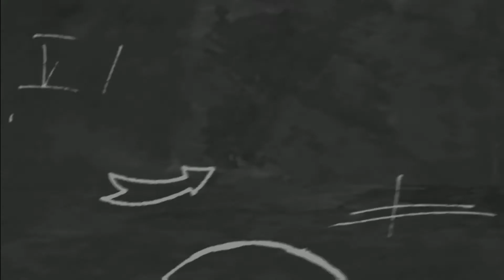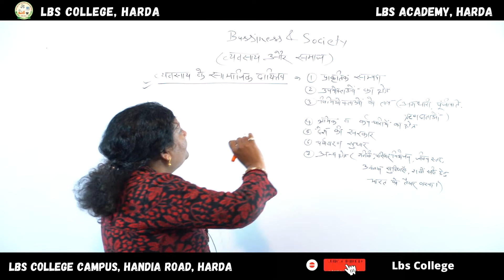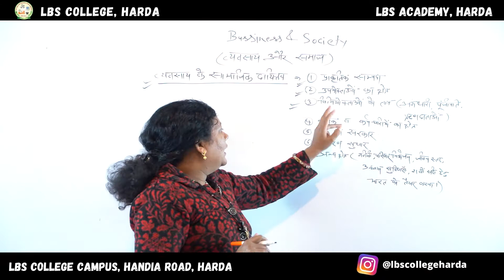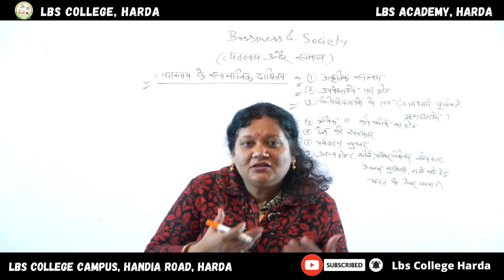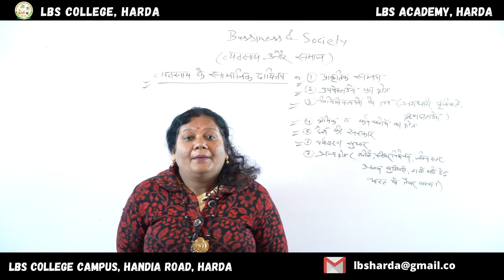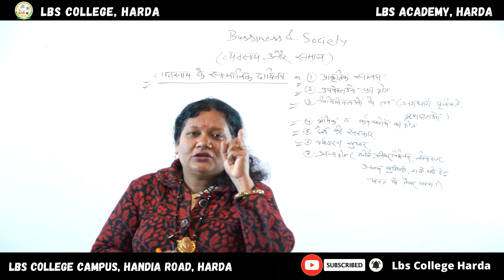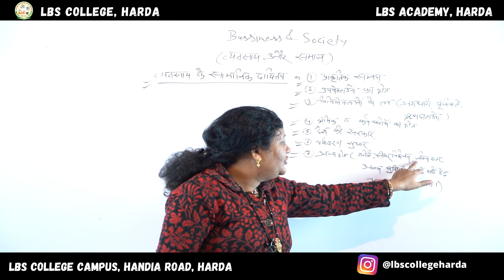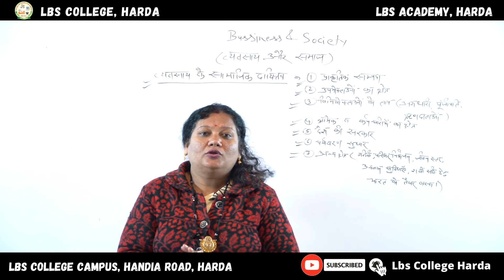BCom / BBA I Year - BUSINESS & SOCIETY - Mrs Shweta Vishwakarma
BUSINESS ORGANIZATION & COMMUNICATION